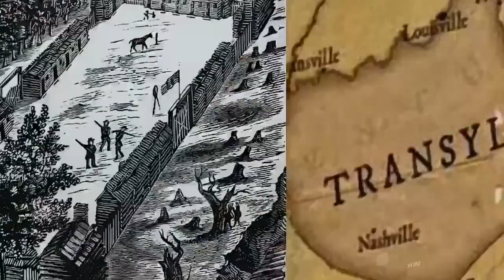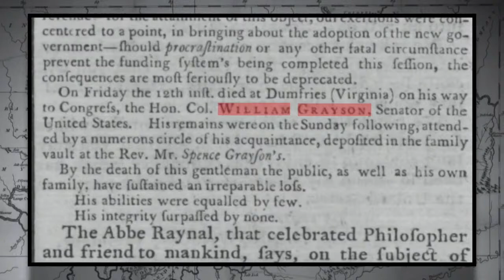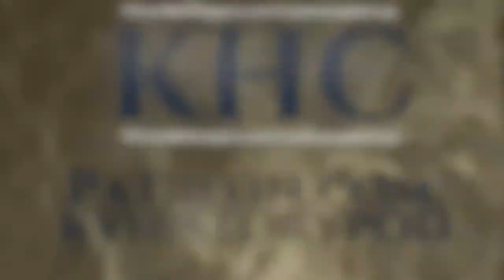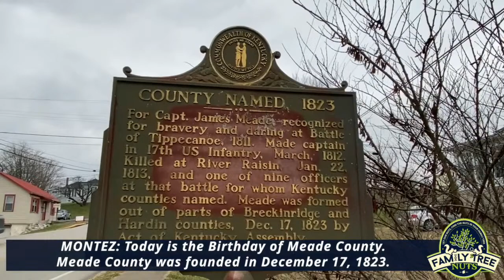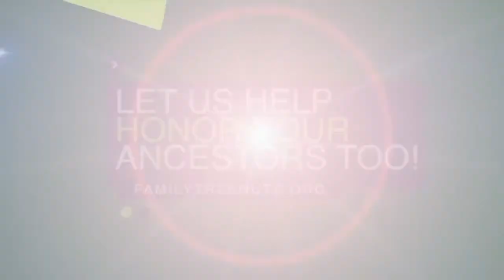E32HN- SUE MUNDY! 20 YEAR-OLD CONFEDERATE GUERRILLA! ...”SUE”???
SUE MUNDY! 20 YEAR-OLD CONFEDERATE GUERRILLA! ...”SUE”???

Join us TONIGHT, at 9pm EST, as Family Tree Nuts Founder, Col. Russ Carson Jr, and Jameson Cable, of The Kentucky History Podcast, take a look at our interesting topic.

In 1864 the legend of a Confederate Guerrilla named “Sue Mundy” sprang up around Kentucky and was intended to show incompetence in the Union Army that was occupying the state. Who and/or what was Sue?

Dive in, and join the conversation with your own comments, and questions!